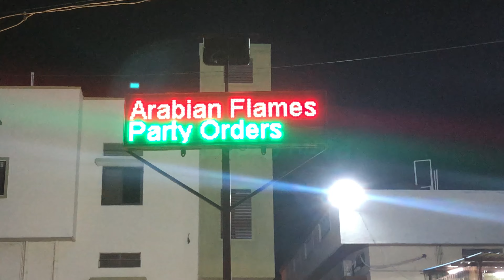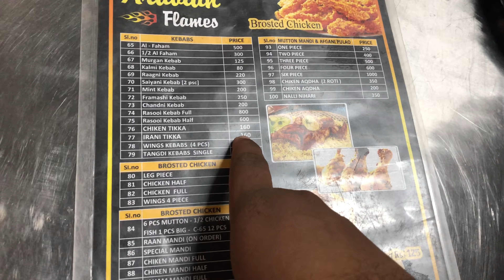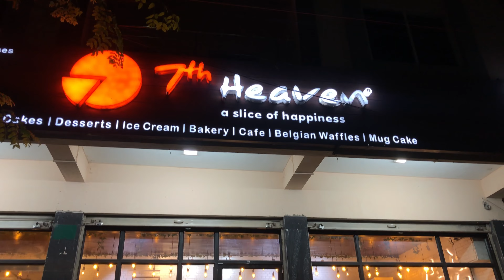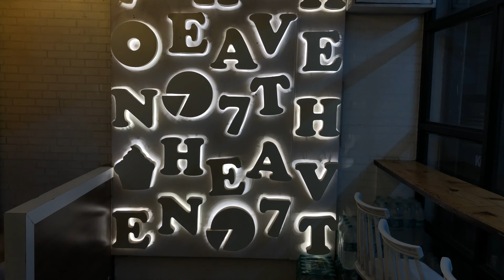Night out with cousins 🥰✌️